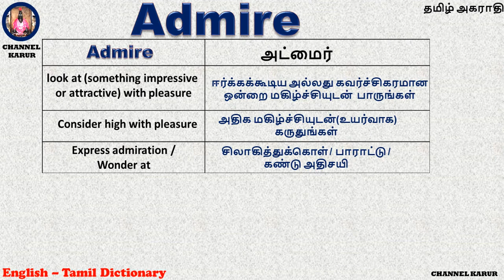Admire Meaning in Tamil / CHANNEL KARUR